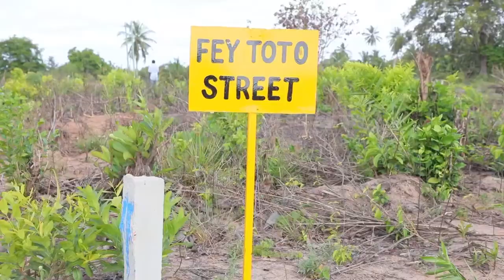SHEIKH HASHIM RUSAGANYA WAISLAMU TUNATAKIWA TUISHI KATIKA MAISHA HAYA UISLAM NA UCHUMI